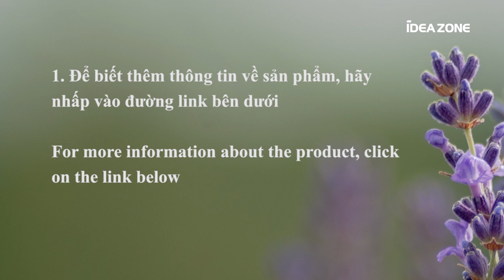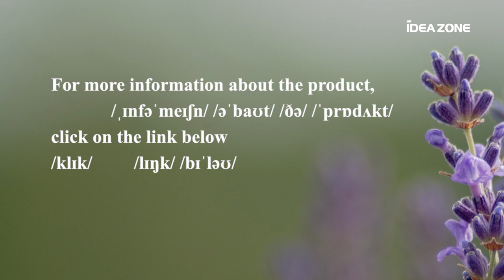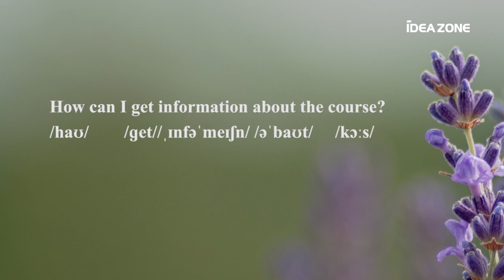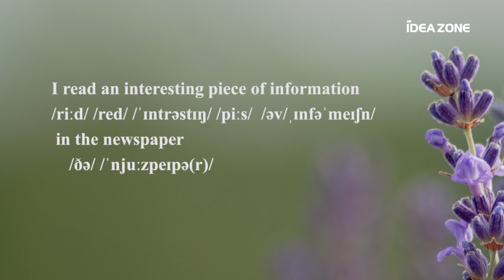[ PHÁT ÂM TIẾNG ANH ] - Hướng dẫn Phát âm câu dài 08 - Information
Học phát âm chuẩn các âm đơn theo BBC theo link này
Tham gia nhóm học tiếng Anh của IZ, tìm hiểu các khoá học online giao tiếp từ cơ bản lên nâng cao, tiếng Anh cho người đi làm theo
Nếu bạn đang chưa biết phải học tiếng Anh thế nào cho bài bản và dùng được trong công việc thì hãy vào nhóm và inbox cho admin để được tư vấn nhé.